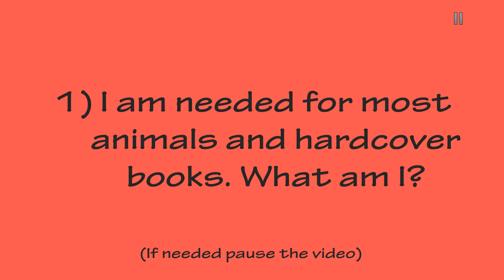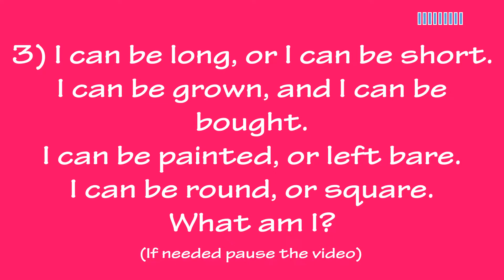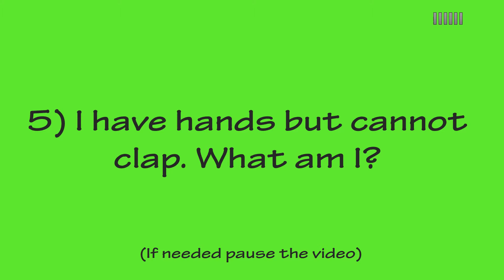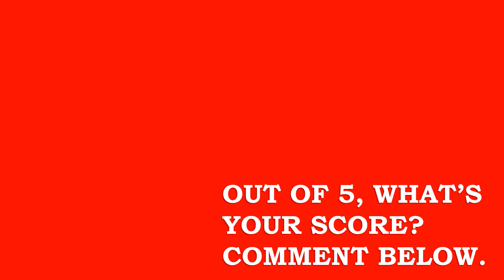5 Riddles To Eat Your Brain || 97% Fail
Here are 5 riddles that will blow your mind. Try out!

These types of games increase your brain power, concentration & focus. They train your brain. So go ahead and try to get 5/5. Enjoy!